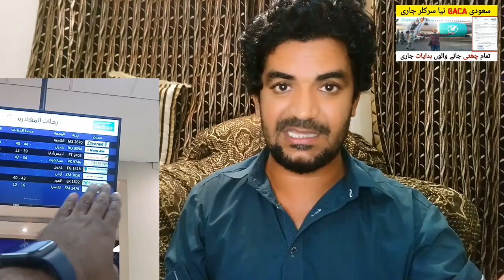Rules on ZAmZam in Checked-In Baggage on Flights from Saudi Arabia | Saudi GACA Latest Update News,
Saudi Arabia Latest Update News today in Urdu and Hindi, Saudi News in Urdu, Today News in Saudi Arabia, Rules on ZAmZam in Checked-In Baggage on Flights from Saudi Arabia, Saudi GACA Latest Update News in Jeddah Airport, Jeddah airport ZamZam Water Update News,